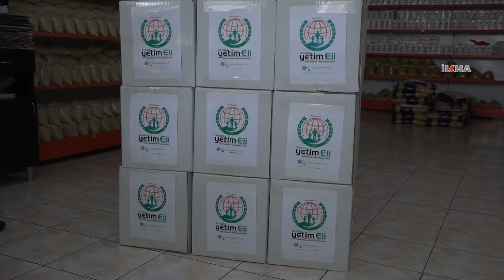Avrupa Yetim Eli Diyarbakır'da faaliyetlerine başladı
Uluslararası yardım kuruluşlarından Avrupa Yetim Eli, hayırseverlerin göndermiş olduğu sadaka ve adak kurbanlarını keserek Diyarbakırlı yetim ailelere dağıttı.

Değerli İzleyicilerimiz;

TÜKÇE

KÜRTÇE

ARAPÇA

İNGİLİZCE

FARSÇA

SORANİ